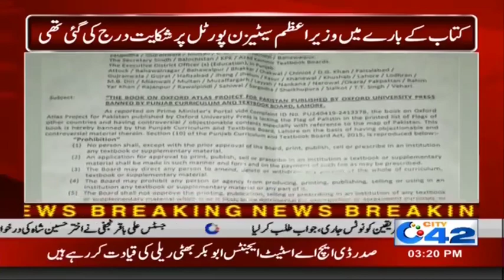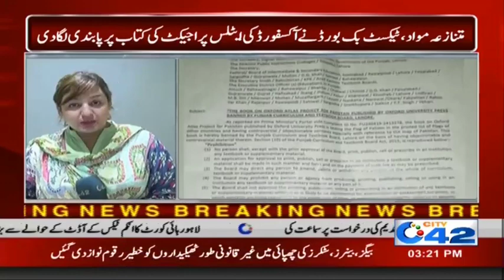Bad News For O Levels Students!!